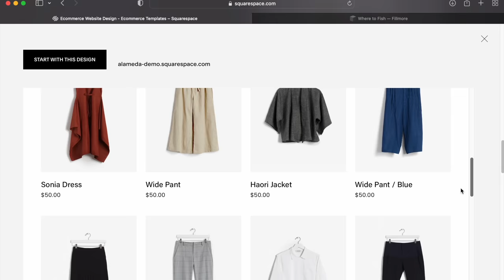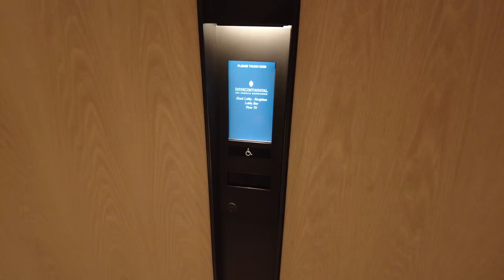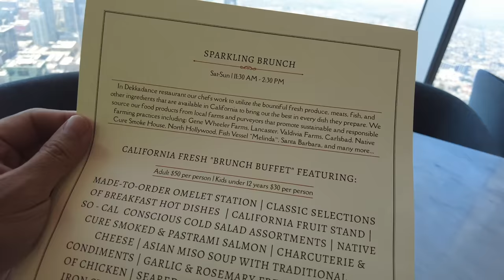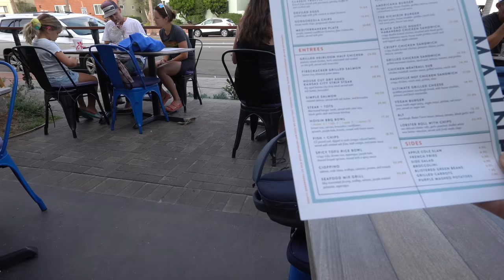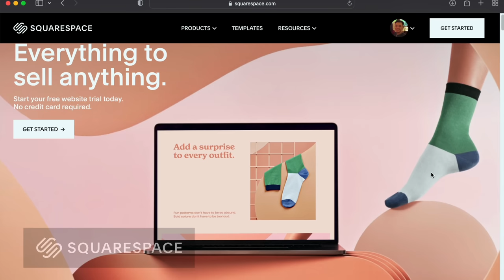LA Buffets are Back & Unlimited Lobster Feast at Redondo Beach!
What trip to LA would be complete without a trip to the tallest view point in the city.  This is at the Intercontinental hotel where Dan, Ivan and I got to enjoy a drink overlooking the city at Spiral 73, the tallest rooftop patio in the Northern Hemisphere... and it gets better too because just a few floors down, they have a buffet!

Actually I've been to this buffet a few years ago called the Dekkadance where they were serving up lobsters, king crab and an assortment of fresh seafood and meats grilled to your liking... my liking?  with lots of butter, of course.  Currently, they are back and are offering what's called the sparkling brunch.  An elegant brunch buffet setting with the high end indulgent spread at a great price at only $50... This includes a glass of sparkling wine, mimosa, or whatever brunch type beverage you desire.  What's missing?  ...the fancy seafood, at least for now...  Hopefully as things pick up, we'll see them return.

But no worries if you're craving seafood because I've to find out about a place that serves all you can eat fresh lobster right near by at Redondo Beach at the Perfect Storm. This is a big thanks to Steve Cha from @Rockstar Eater who introduced this just a short while ago and I gotta give it a try! Was it phenomenal? Yes! Was it expensive...yeah.

At $145, the lobster feast features all you can eat lobster plus delectable appetizers and sides to provide contrast to the dozens and dozens of lobsters!  After all, one cannot live on lobster alone.  Thank you for joining me on this LA adventure touring this exciting city!

Some useful links:
 • Dekkadance Buffet at the Intercontinental Hotel
    • Sparkling Brunch Buffet, Saturday and Sunday $50
    • 900 Wilshire Blvd fl 69, Los Angeles, CA 90017, United States
 • Perfect Storm Unlimited Lobster Dinner
    • Wed - Sat AYCE Lobster Seafood Buffet Dinner $145  ($105 on Wednesdays)
    • 1611 S Catalina Ave Suite 150B, Redondo Beach, CA 90277, United States

Music Used (  @Roa Music    ):
• Song: Roa - Summer Air